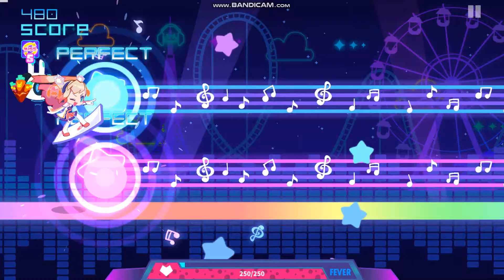[Muse Dash #163] Groove Prayer - COSIO (ZUNTATA) feat. ChouCho[★7 HADR]FC/S+(VN)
nhớ cho một like,một đăng ký, một chia sẻ, và bình luận nhé